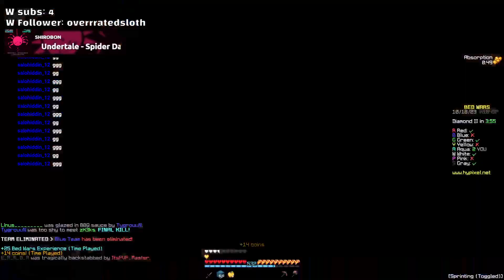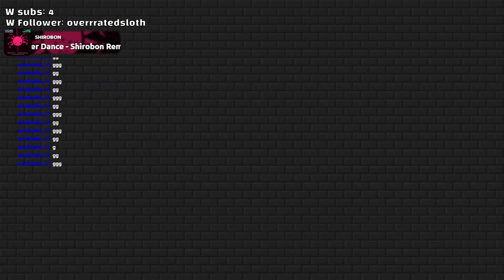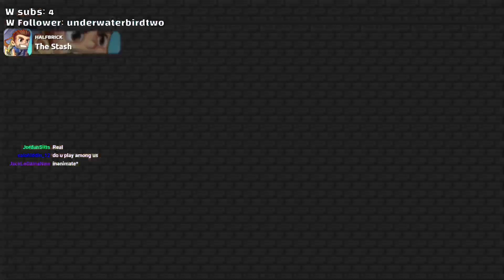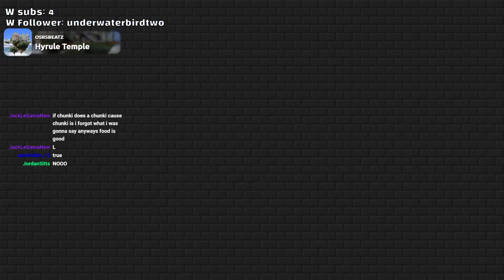#1 BEDWARS PLAYER | 800 FOLLOWERS??? | !discord !youtube